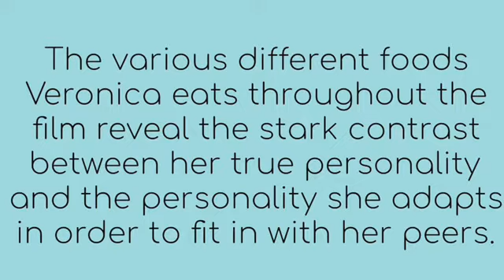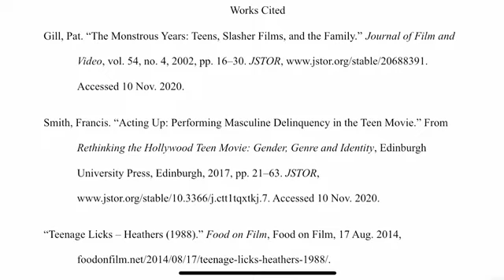The Importance of Food in Heathers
Graphic design is my passion